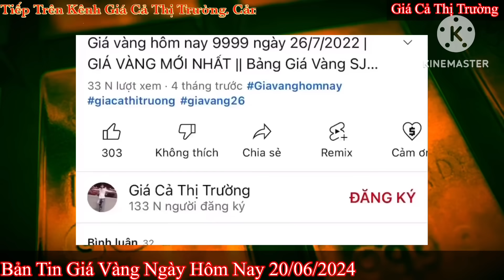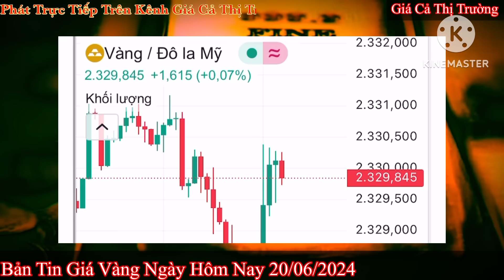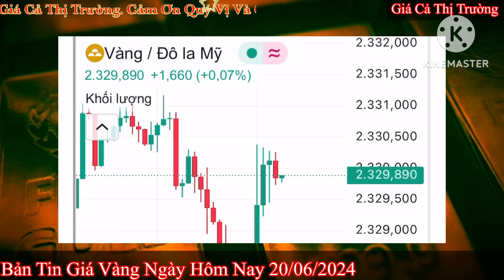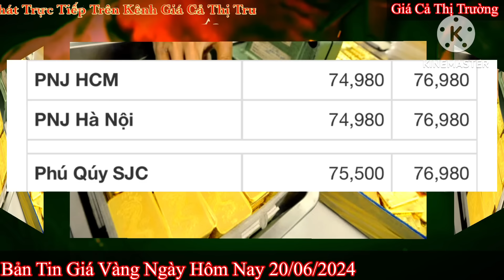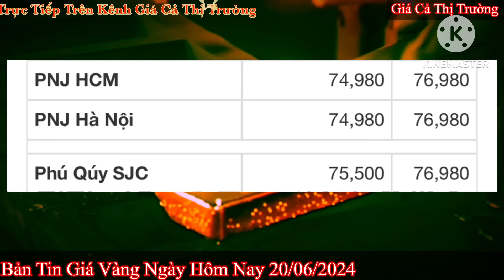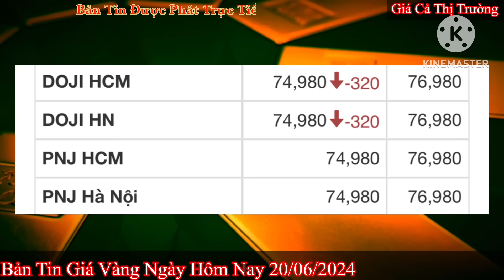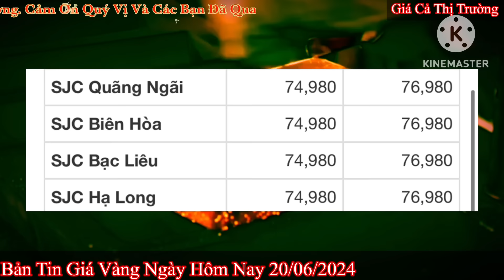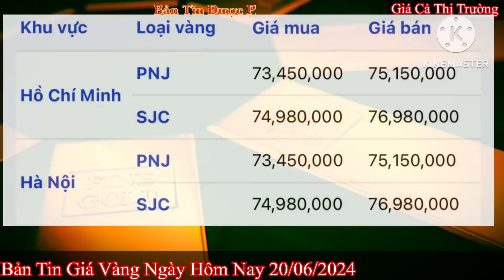Giá vàng hôm nay 9999 ngày 20/6/2024 | GIÁ VÀNG MỚI NHẤT || Xem bảng giá vàng SJC 9999 24K 18K 10K